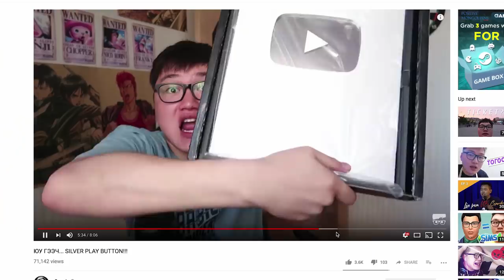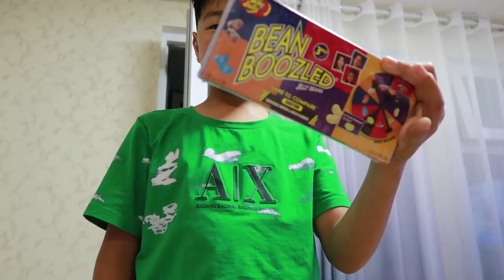Хүү минь бидэнтэй хамт сайхан байлаа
Монголд очоод хүүтэйгээ ээжтэйгээ бид маш сайхан байлаа